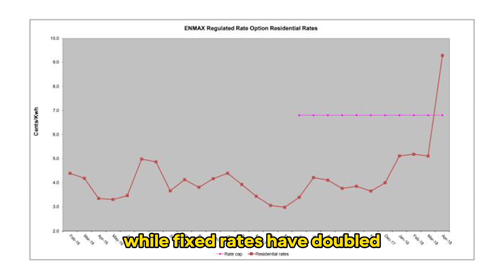Calgary Alberta Solar Incentives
Solar is becoming cheaper in Calgary largely thanks to ENMAX's net metering program and the federal governments new round of solar incentives.

Here are the details:

1) Many Calgary utilities (like ENMAX) offer Net Metering, meaning you can get paid for producing your own solar energy and sending it back to the grid. This is especially useful when we store the credits we generate in summer to use in the winter when there is less sun.

2) Canada's Greener Homes Initiative is providing up to $40k in home improvement INTEREST FREE loans for going solar.

3) The same federal program also provide grants up to $5,000 for solar panel systems. (no longer around)

On top of that, Alberta is one of the sunniest provinces in Canada.

Meaning, homes have the potential to cover up to 100% of your home electricity consumption.

That means lower electric bills, and ultimately free electricity once your system is paid off.

Combined with the various net metering incentives from local Alberta utilities, solar in 2023 is a no brainer investment that saves money and powers your home with clean energy!

Alberta Solar Homeowners has partnered with local solar experts based in Calgary to help residents apply for these programs and understand the true cost of solar for their home.

to see what incentives you qualify for.